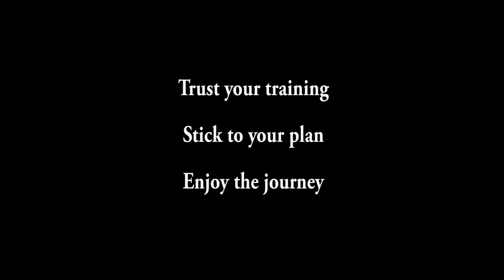Garmin Forerunner 620 run test #3 v3.12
The third in a series of real world running tests of the new Garmin Forerunner 620. Lots good. Some not so good. Take a look.